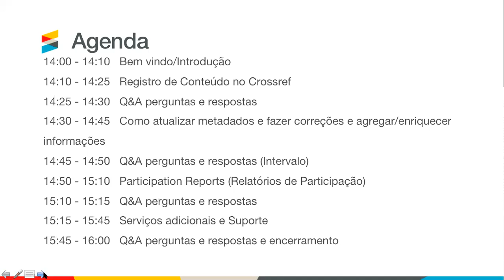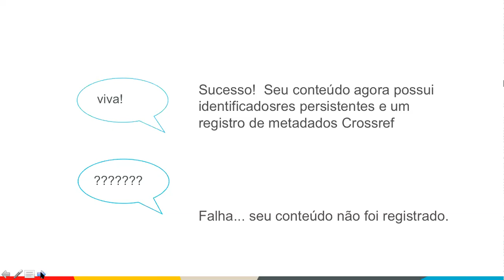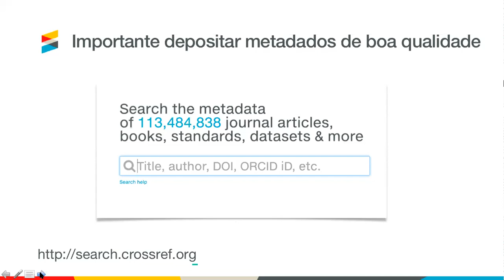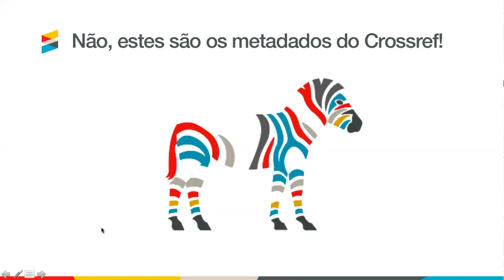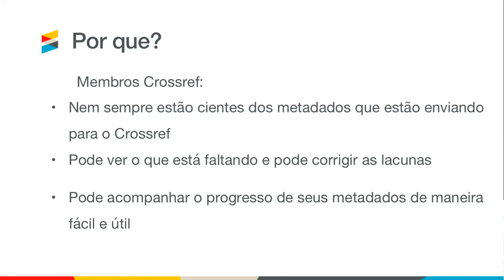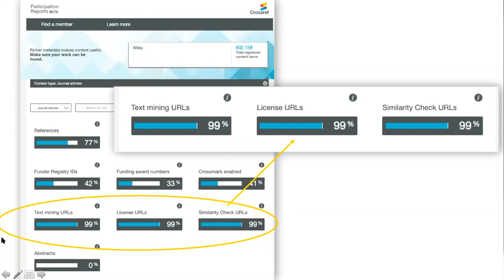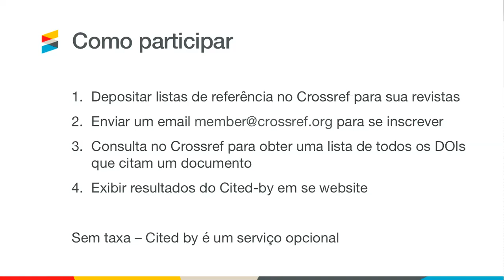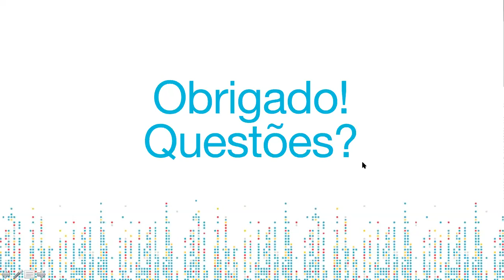Live Brazil 2020